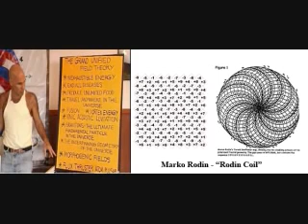RadiOrbit - Marko Rodin's Vortex Based Mathematics 12/15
May 8th 2006 broadcast of a RadiOrbit show with Mike Hagan interviewing Marko Rodin for the first time. Marko Rodin is a unique individual who, with no formal training in mathematics at all,.